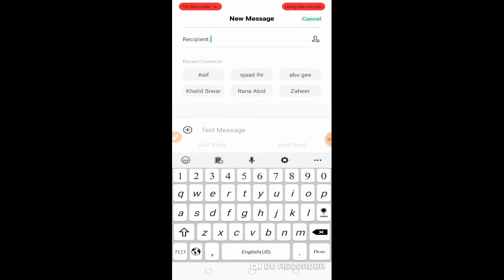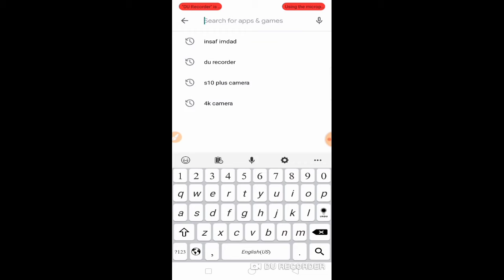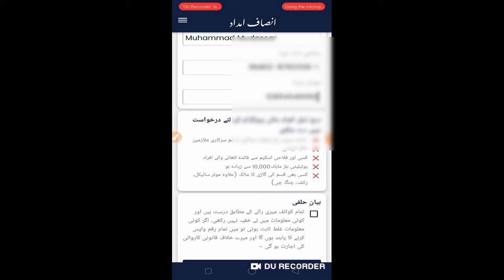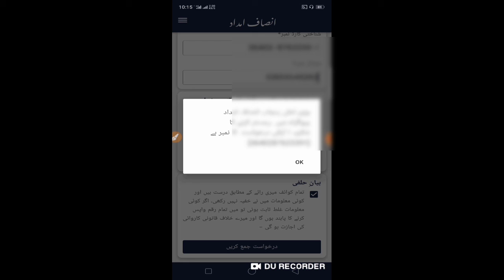insaf imdad | how to regester insaf imdad | insaf imdad regestration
insaf imdad program ma kaise regester karen,insaf imdad,
انصاف امداد
app link